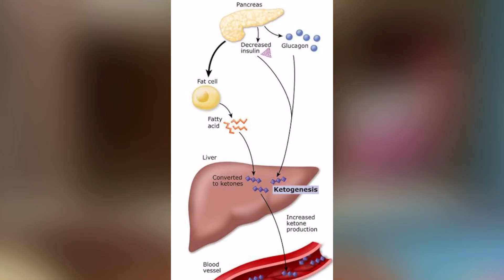Roje kiyu rakhte h # Roje ke kiya benefits h Roja kon kon rakhta h